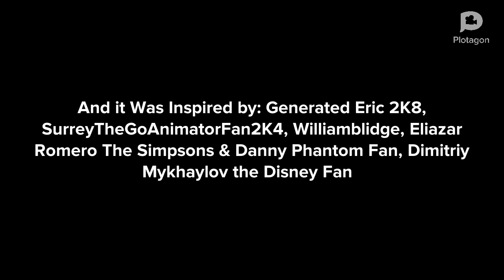Pepil & Tracya Sets The Buildings on Fire/ Grounded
it's Was Inspired by @ericthevideoeditor2k8 ,@TCLE1735 ,@eliazarthedondwiidisneyfan931 ,@Willamblidge6509 , and @DimitriyMykhaylovDisneyFan2006